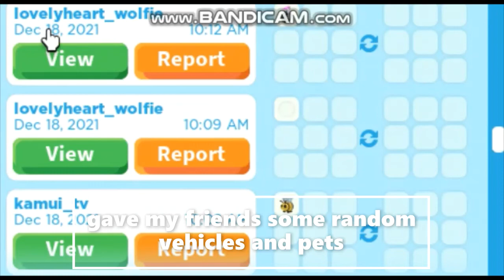Giving Random People their Christmas gift! {Read Description}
Hey guys!

(☞ﾟヮﾟ)☞ So, I gave my friends and some people in the server some gifts for Christmas and new year 🙂

(☞ﾟヮﾟ)☞ Join me on Roblox. My username is 6ROBLOX_PRO06